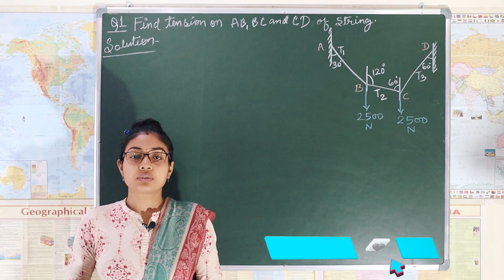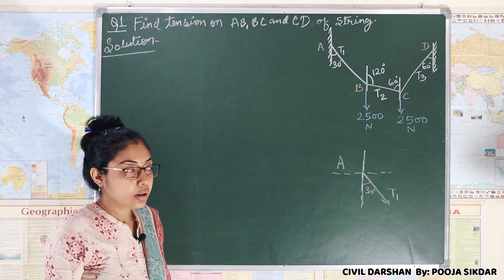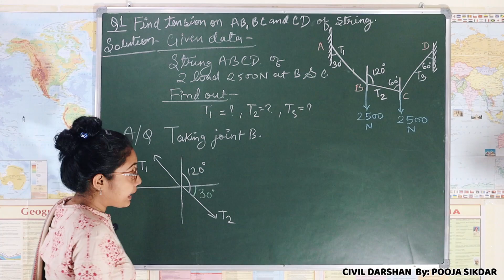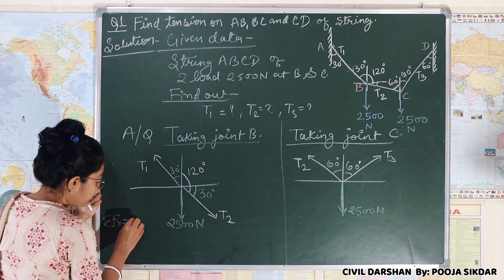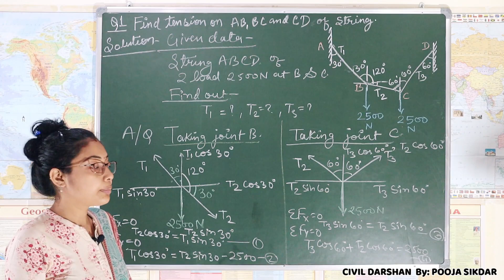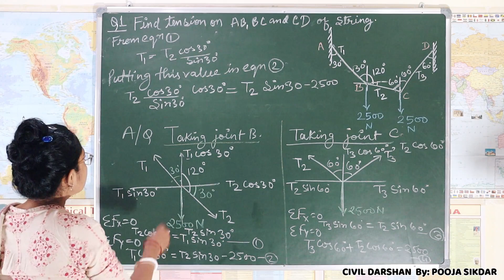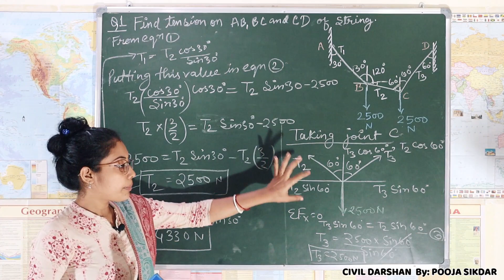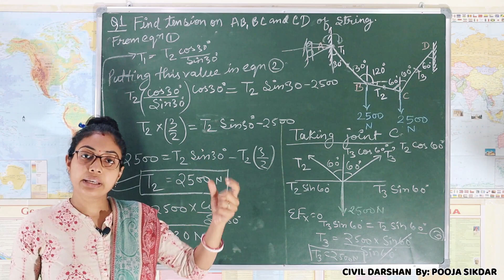Mechanics Question-1 End Semester Exam Tension String Question | By POOJA SIKDAR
Description- This video contain the basic technique of solving any string numerical as well as the easiest way of solution.